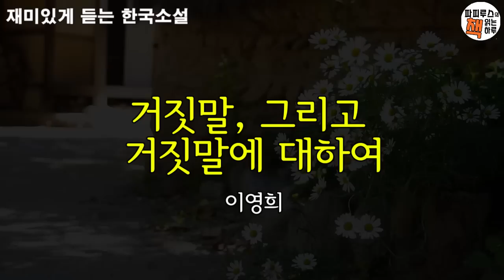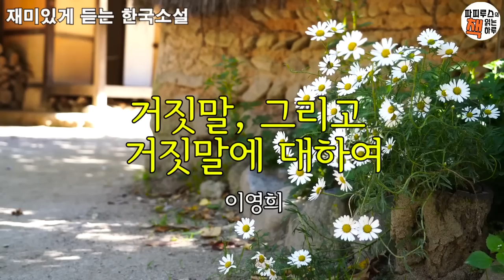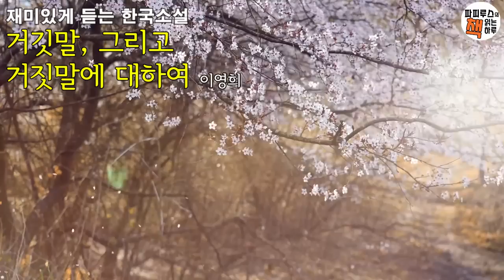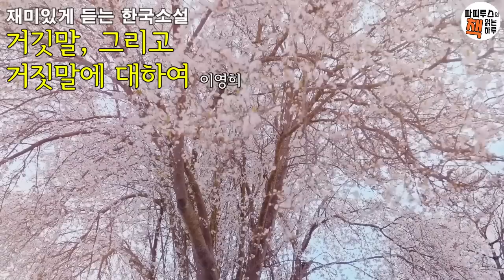엊그제 내게 했던 것처럼 그는 그녀에게 사랑스런 눈길을 보내고 있었다 /[거짓말, 그리고 거짓말에 대하여] 이영희 단편소설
00:00:00 책소개
00:02:00 본문 읽기
00:46:07 파피루스의 아주 주관적인 감상평